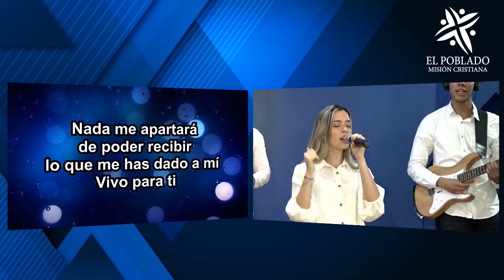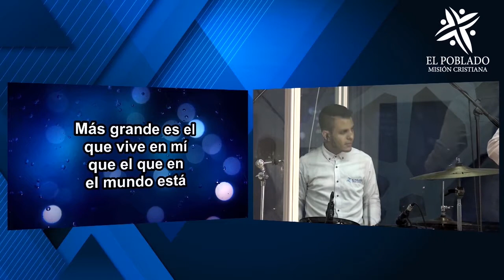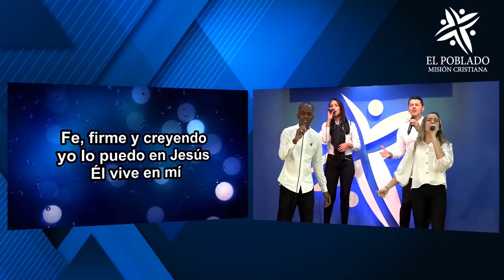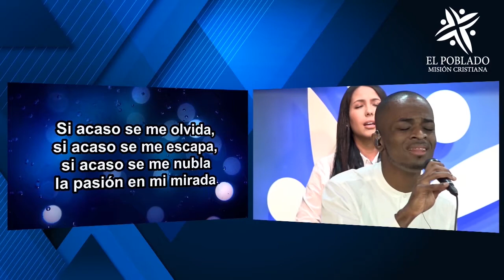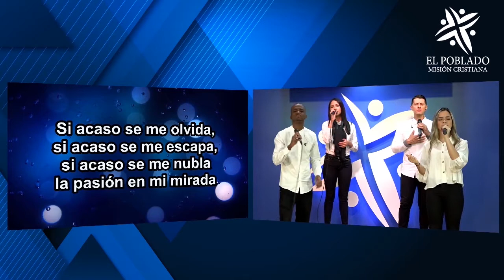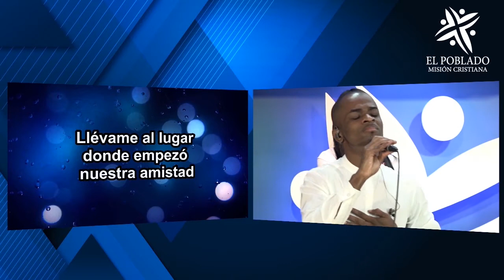SER Y PARECER / Jóvenes On Fire / Predica David Díaz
Te invitamos a conectarte con el servicio Jóvenes On Fire de hoy sábado 27 de junio 2020